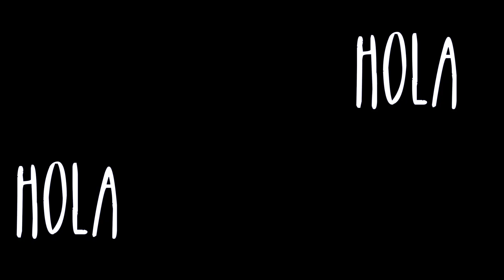MI PRIMER VÍDEO EN YOUTUBE ¿Cómo decorar tu botella? | Segunda Vida | Javier Ramírez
Bienvenidos a mi Canal! ESTE ES MI PRIMER VÍDEO, segunda vida es la sección donde les enseñaré a darle uso a las botellas que normalmente botamos a la basura, espero que este sea el primero de muchos vídeoss!

1s